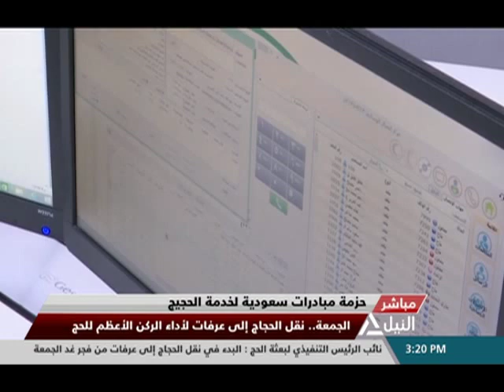النيل مباشر 8-8-2019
حزمة مبادرات سعودية لخدمة الحجيج
الاتفاق التركى الامريكي يمثل احتلالا جديداً لشمال سوريا